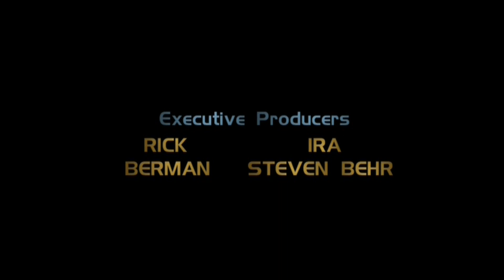Star Trek DS9 Music Recreations | "Birth of an Alliance" (from ''Til Death Do Us Part')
Unreleased music recreation from Star Trek: Deep Space Nine.

"Birth of an Alliance"
From S07E18 ''Til Death Do Us Part'

Video footage property of Paramount.